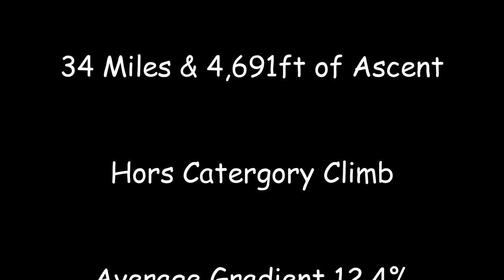Route Cam - Hoch Zillertal From Kaltenbach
A bike ride from Mayrhofen to Hoch Zillertal climbing from Kaltenback.

A 6.6 mile climb at an average gradient of 12.4%. There are no easy sections on the climb, it's all around the average. The steepest is towards the bottom at 18%.

Done in very hot weather.